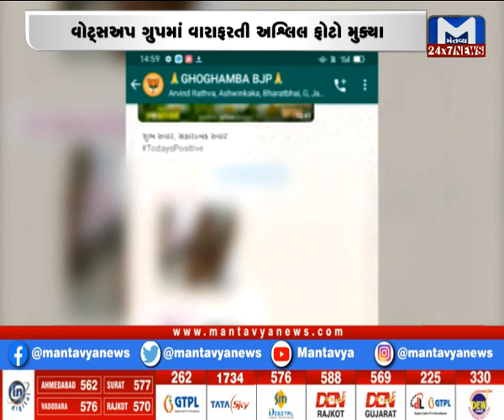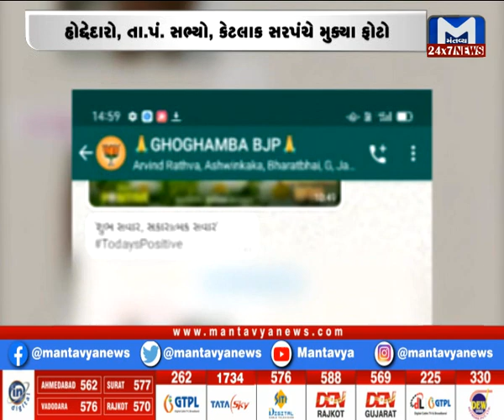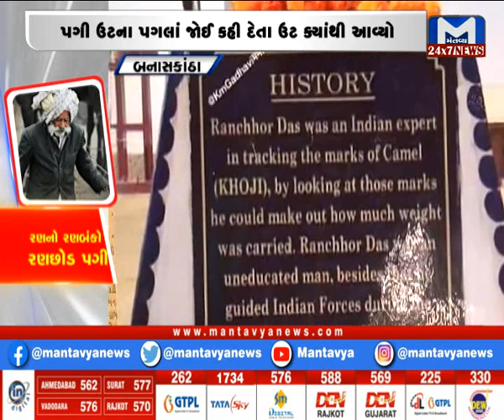Gujarat Roundup (08/08/2021)